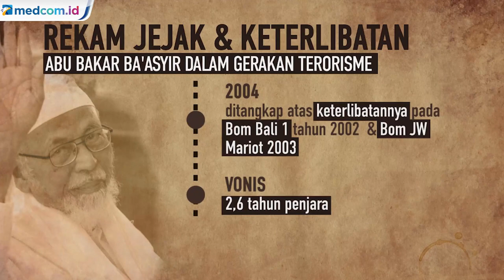Abu Bakar Ba'asyir Bebas, Ini Rekam Jejaknya!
Terpidana kasus terorisme Abu Bakar Ba'asyir akan dibebaskan dari Lapas Gunung Sindur, Kabupaten Bogor, hari ini, 8 Januari 2021. Ba'asyir bebas setelah menjalani hukuman 15 tahun penjara.

Selama menjalani hukuman, Ba'asyir mendapatkan potongan masa hukuman atau remisi, baik remisi Kemerdekaan Republik Indonesia maupun Hari Raya Idul Fitri. Kabar tersebut membuka kembali ingatan akan sederet kasus  yang melibatkan Ba'asyir.

Seperti apa rekam jejak & keterlibatan Abu Bakar Ba'asyir dalam gerakan terorisme? Simak di infografis berikut.